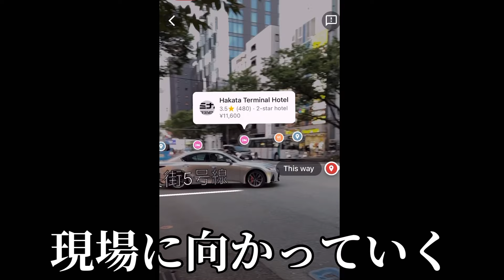【理想のデート】外国人彼女と福岡デートしたら最高の思い出できたwww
今回は福岡でデートしていきます！
香港人のネリーさんも何度か訪れたことはありますが、デートっぽいことはしてなかったので今回は定番のデートコースを一緒に行く事にしました。
この動画から日本の動画が続きますので是非シリーズで楽しんでください！